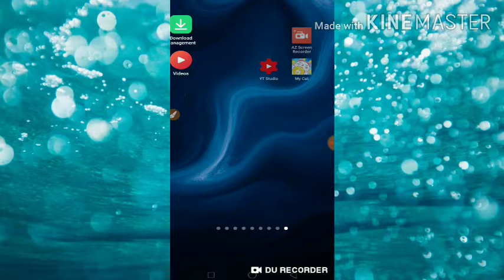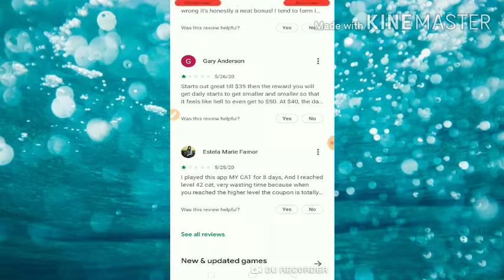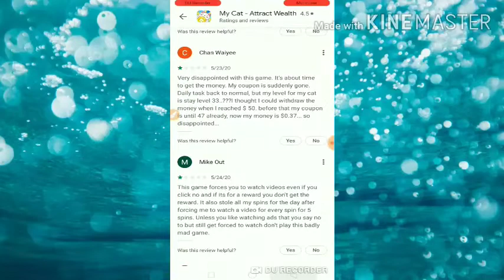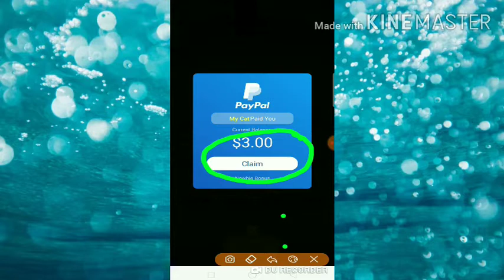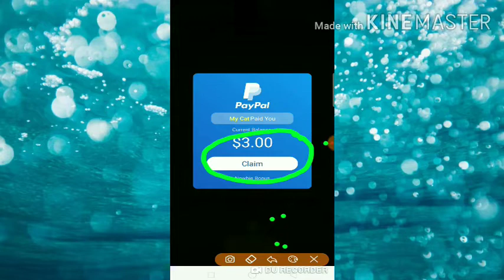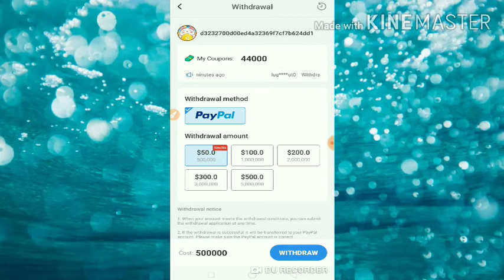My cat app Full Review Hindi ||Real or fake??||Payment proof??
Hlo dostoo

This video is all about My cat app full review hindi .Is it real or fake app??